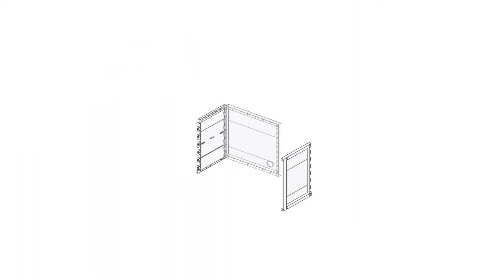livinbox Storage cube, KD-2936A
With variety sizes of livinbox storage cube offers you a singular portable storage solution or a build-in-place storage system option for your home, office, garage, or studio.

You can stack the cubby horizontally or vertically to form a living room, playroom or workspace wall unit totally individual to you, or just use a storage cube by itself as a bedside table, magazine holder, or laundry basket.

All livinbox products are 100% made in Taiwan with durable and reliable quality.

livinbox is a brand from Taiwan, built by SHUTER Enterprise, offers products of stationery storage, office stationery and household storage.

SHUTER offers products for industrial storage and office cabinet storage.